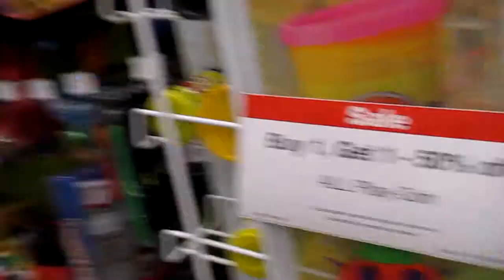Go Karting (08/02/13) Day #367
Me and a couple of friends go on Go Karts, go mini-golfing, play laser tag and have a lot of fun.

Follow me on the Vine App:
"onesmartalec"